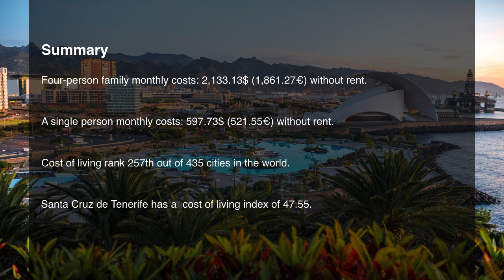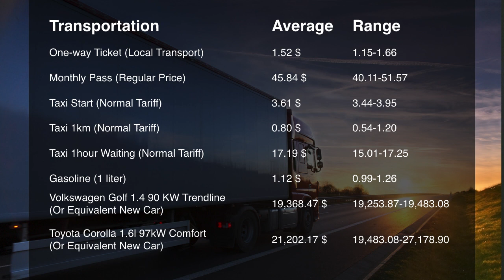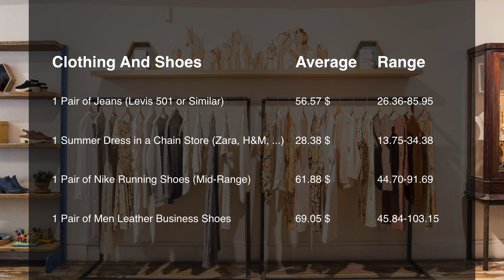Cost Of Living In Santa Cruz de Tenerife, Spain In 2019, Rank 257th In The World